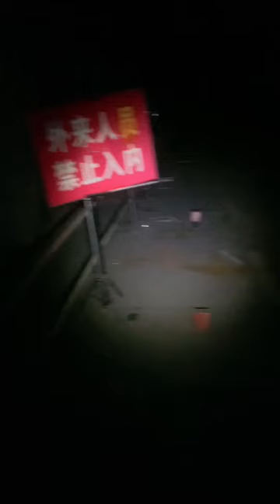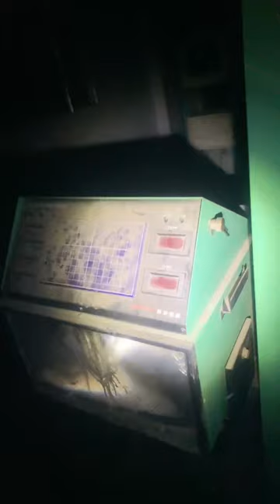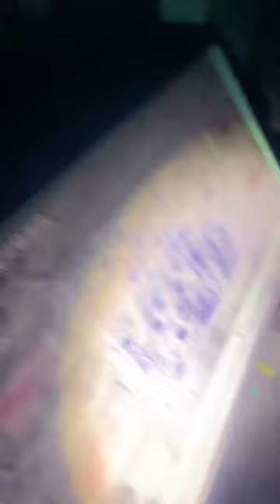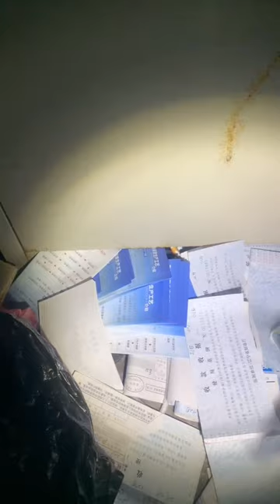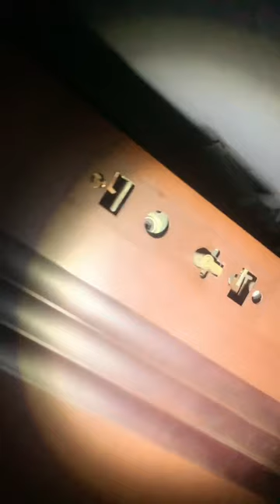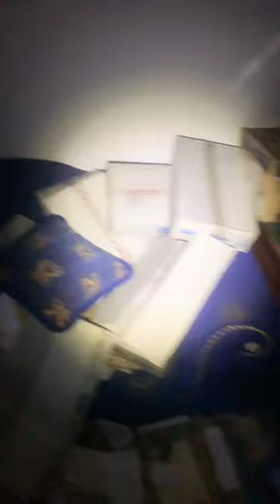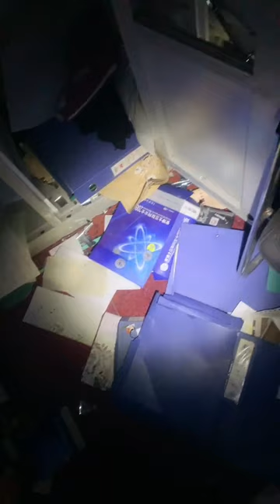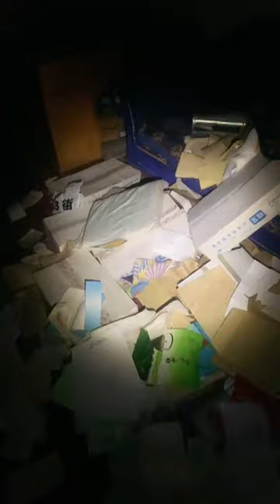廢棄監測車間探靈 20231125